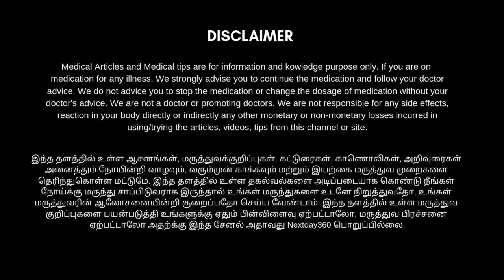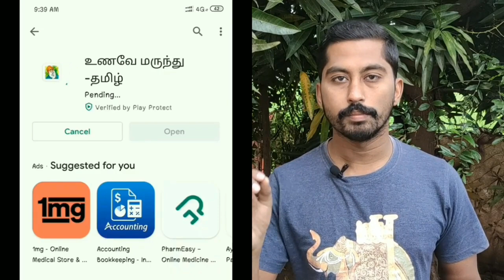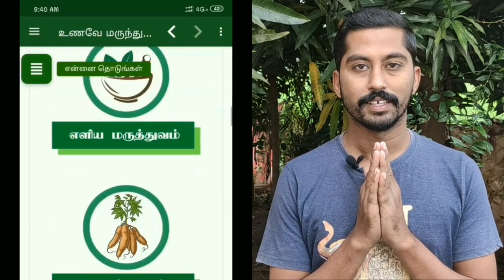பாலை விட அதிகளவு கால்சியம் சத்துக்கள் நிறைந்த 2 கீரைகள் |Calcium Rich Foods | Next Day 360